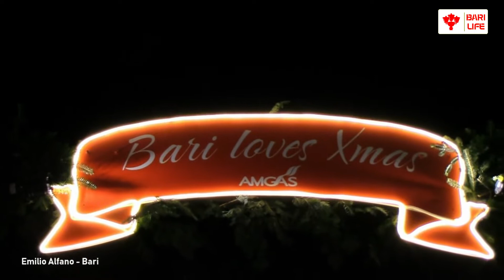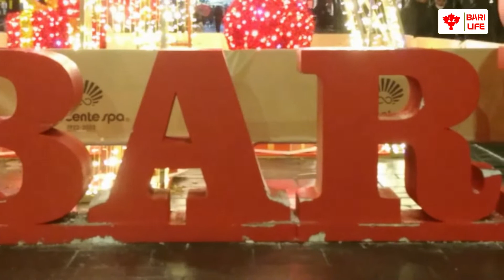In attesa del Natale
Si avvicina Natale, le vie di Bari sono state addobbate con luminarie e alberi di ogni tipo, c'è il grande albero in L.go Giannella, il villaggio di Babbo Natale e la Ruota panoramica in P.zza Umberto, luminarie in P.zza Mercantile e in altre vie adiacenti. Così Bari e i baresi si preparano alle imminenti feste natalizie.
Video e montaggio di Emilio Alfano